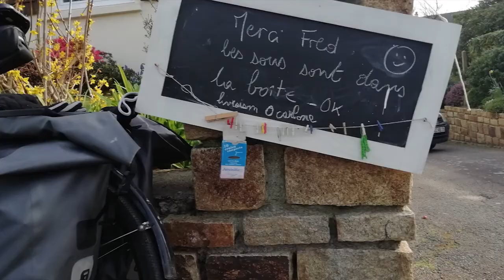A St Evarzec, un cycliste solidaire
Fred Henrio habite St Evarzec. Il va régulièrement faire ses cours à vélo et, pendant ce confinement, il se propose de charger un peu plus ses sacoches pour faire les courses d'autres habitants de sa commune. Sans d'autres arrière pensées que la solidarité. Chapeau bas !